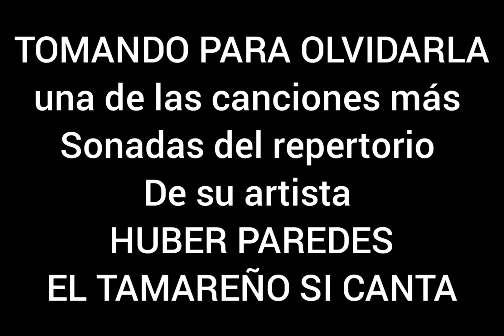TOMANDO PARA OLVIDARLA-HUBER PAREDES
Disfrutenlo con su artista del despecho HUBER PAREDES